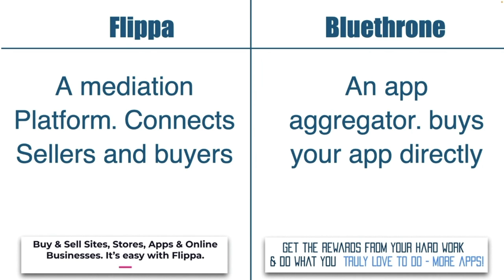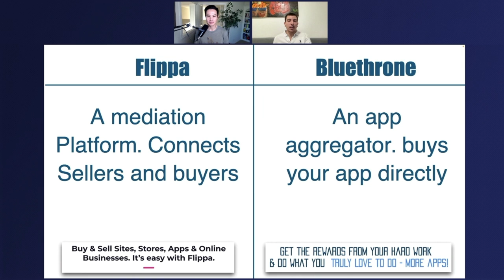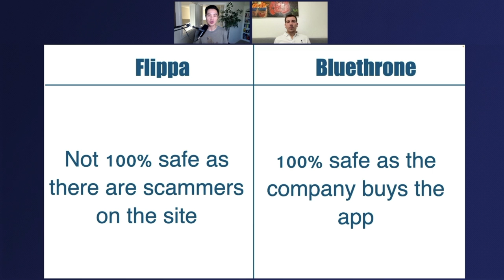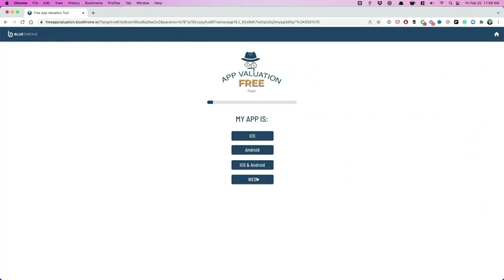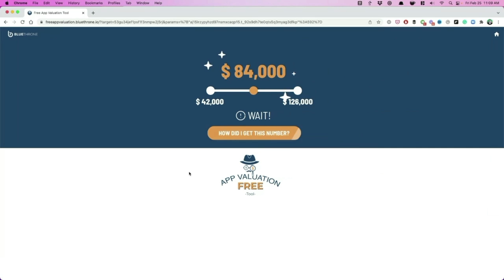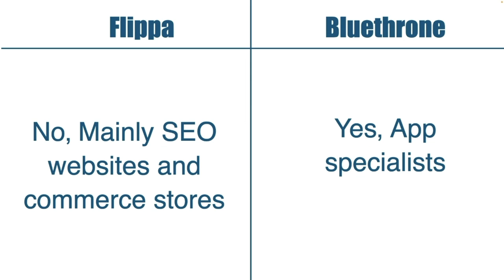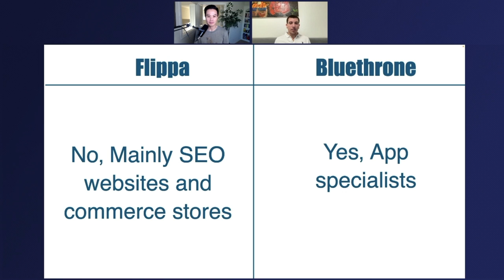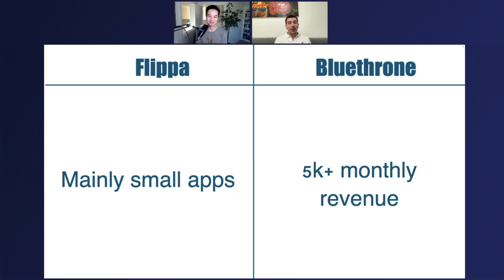How to Sell Your App (Flippa vs Bluethrone)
Are you interested in selling your app? You will get firsthand experience from two developers who sold their apps on each platform.

We break down the key differences between selling your app on Flippa or Bluethrone. You will discover what types of apps are meant for both platforms, what's the process, and how much can you expect the sale price to be.

For Flippa, I will share my experience from selling my apps and a website. For Bluethrone, we have a developer that sold his app to the company.